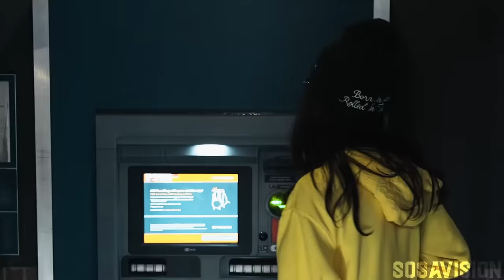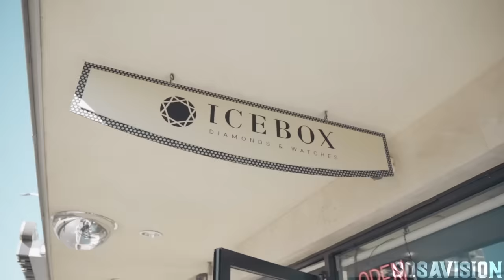BabyTron - Forever $cams (Official Video)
Listen to the album “Bin Reaper 3: New Testament". Out Now!